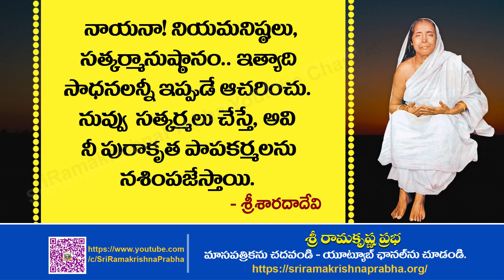నాయనా! నియమనిష్టలు...| Holy Mother Sri Sarada Devi Quotes | Whatsapp Status | Sri Ramakrishna Prabha